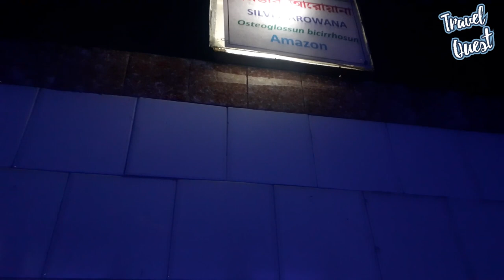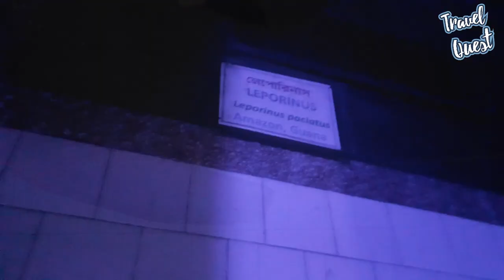Zoo Aquarium Kolkata (2019) | Alipore Zoo Aquarium | আলিপুর চিড়িয়াখানা একোরিয়াম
Zoo Aquarium Kolkata (2019) | Alipore Zoo Aquarium | Calcutta Zoo Aquarium   | Kolkata Tour Guide
আলিপুর চিড়িয়াখানা অ্যাকোরিয়াম

Address -
আলিপুর চিড়িয়াখানা অ্যাকোরিয়াম
Belvedere Rd, Opposite - Alipore Zoo, Lake Place, Alipore, Kolkata, West Bengal 700025
চিড়িয়াখানা গেটের বিপরীতে
Opposite of kolkata Alipur Zoo

টিকিট মূল্য - 5 টাকা ( 2বৎসর উর্ধে সম্পূর্ণ টিকিট মূল্য প্রযোজ্য

সময় - প্রতিদিন সকাল 10:30 থেকে বিকাল 5 টা ( বৃহস্পতিবার ব্যাতিত )

ticket price - Rs.5 ( applicable to all older than 2 years )

timing - everyday 10:30AM to 5PM (Thursday closed)